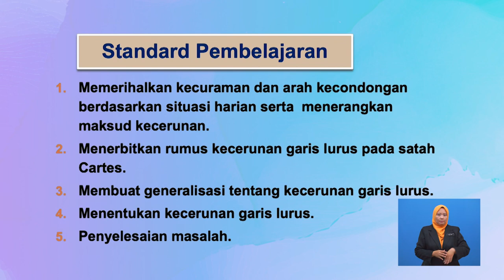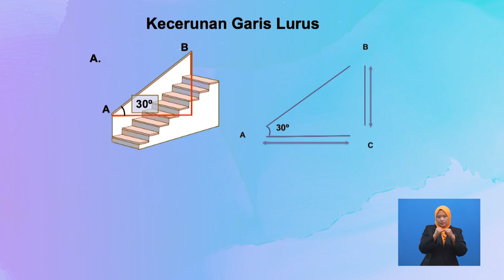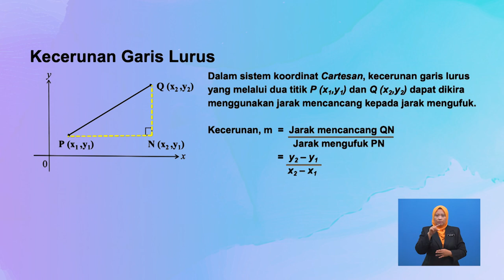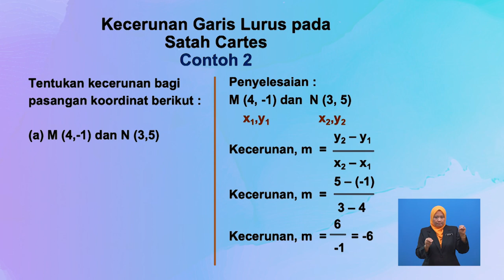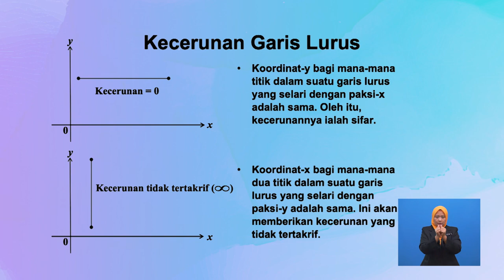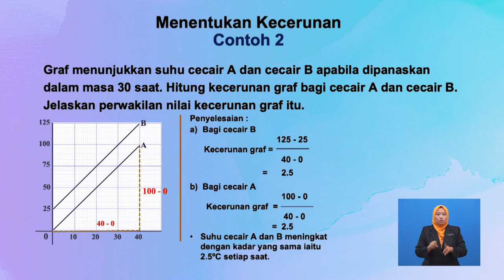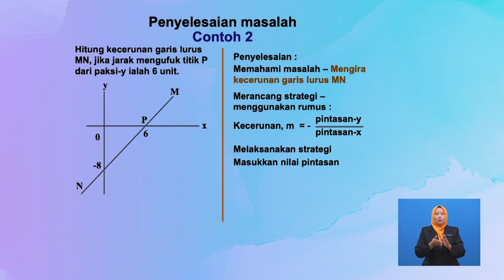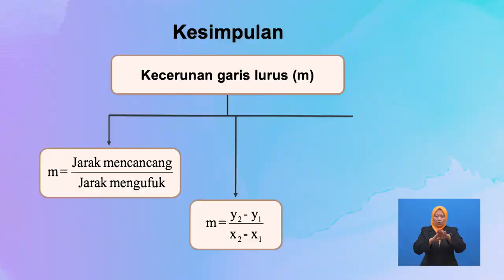Tingkatan 2 | Matematik | Kecenderungan Garis Lurus | R285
Tajuk ini memerihal mengenai kecerunan dan arah kecondongan, rumus kecerunan garis lurus pada satah cartes dan menentukan kecerunan garis lurus.